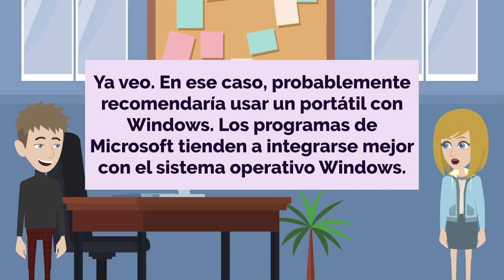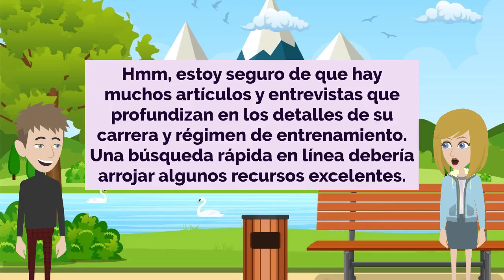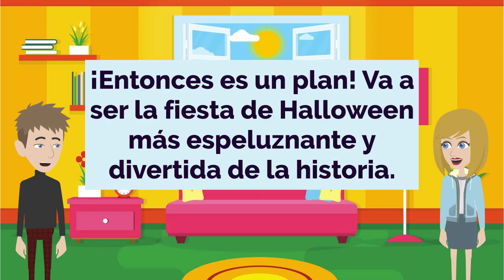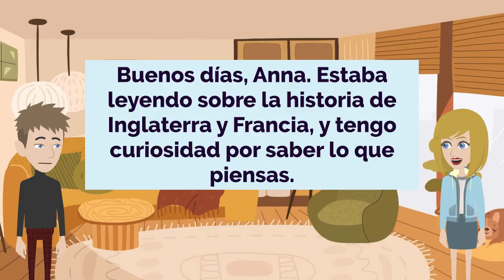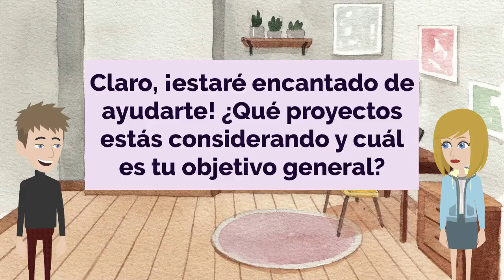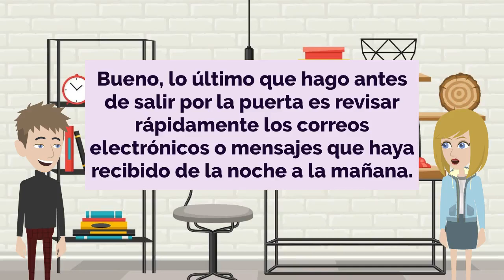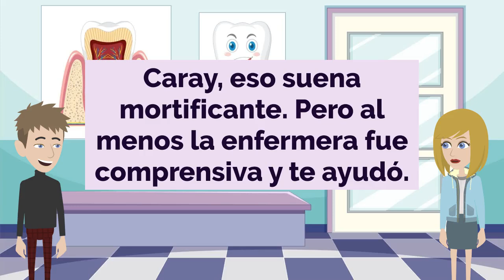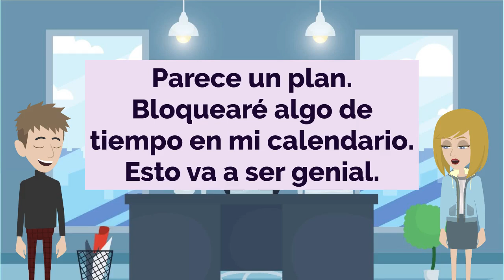Spanish Practice Ep 388 | Improve Spanish | Learn Spanish | Aprender Español 👄👂💯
00:00:00 Lesson 1: Choosing the Right Tech for Work
00:03:21 Lesson 2: The Wisdom of Online Shopping Safety
00:06:50 Lesson 3: The Prowess of Paralympian Hanlon
00:11:26 Lesson 4: The Cost of Taxis
00:14:40 Lesson 5: Creating a Cozy Bedroom Oasis
00:16:50 Lesson 6: A Spooktacular Halloween Party
00:19:25 Lesson 7: A Flexible Work Arrangement
00:22:19 Lesson 8: A Thoughtful Birthday Gift
00:24:52 Lesson 9: The Effects of Alcohol
00:28:17 Lesson 10: Exploring Global Rivalries
00:31:42 Lesson 11: A Chance Encounter
00:35:00 Lesson 12: The Joy of Grilling
00:38:14 Lesson 13: Prioritizing Home Renovations
00:42:07 Lesson 14: Scouting the Best Grocery Deals
00:45:32 Lesson 15: Mapping Out A Productive Morning Routine
00:49:55 Lesson 16: The Art of Precise Measuring and Cutting
00:54:26 Lesson 17: An Unexpected Medical Encounter
00:58:38 Lesson 18: Potluck Planning for a Group Gathering
01:02:26 Lesson 19: Discussing a Promising Collaboration Proposal